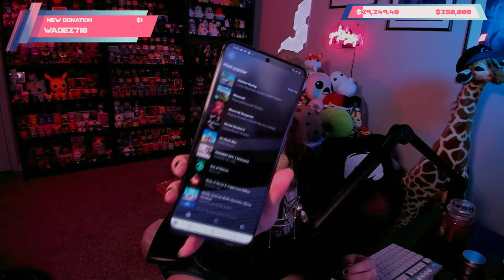Game Pink Live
Game Pink is raising money for the National Breast Cancer Foundation to help women and families impacted by breast cancer. Join gaming industry veteran Geoff Keighley as he hosts Game Pink Live, featuring interviews and gameplay from PrestonPlayz, KelseyDangerous, JD Witherspoon, Bugha, CouRage, QuarterJade, dasMEHDI, and many more.

Game Pink partner, Xbox, will be offering digital content or limited edition items from their Xbox Game Studios titles Sea of Thieves, Halo, and Grounded, as well as Cuphead and more.